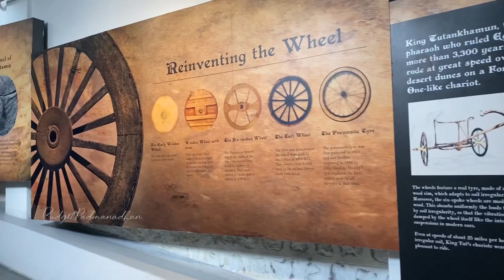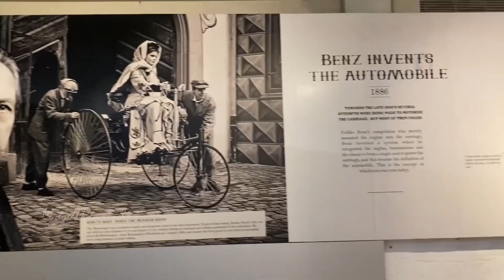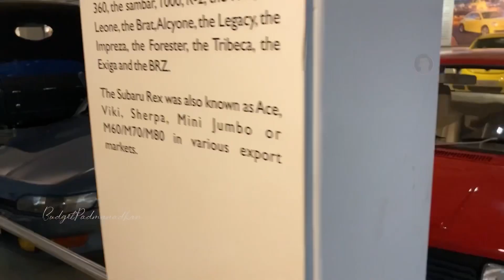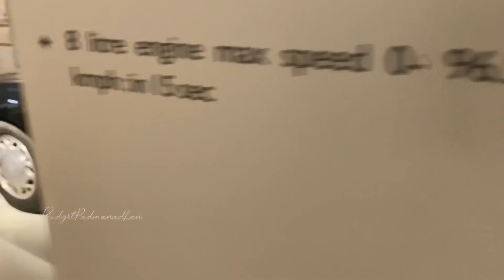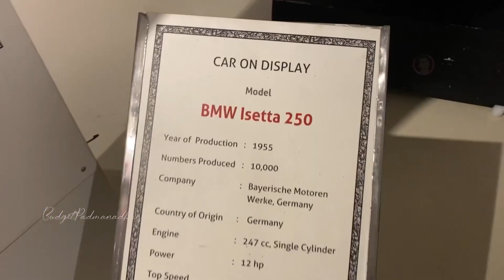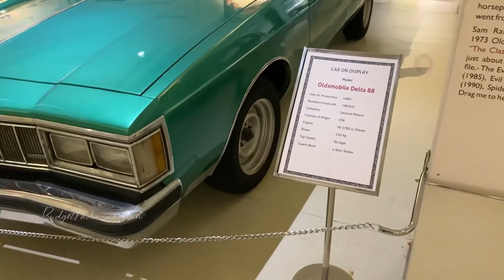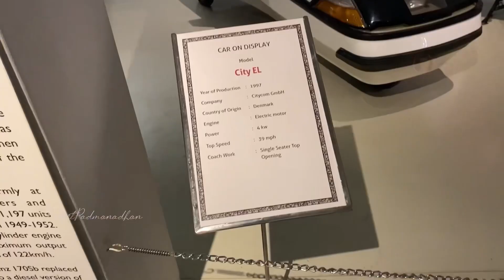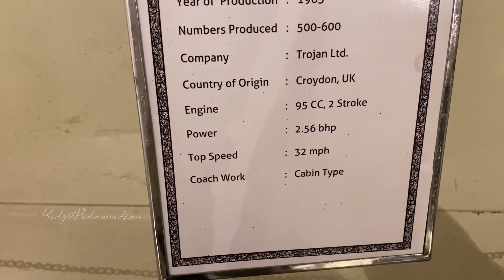Vintage car’s | GeDee Car museum Coimbatore ♥️ | Movie usage car’s 🚘 Shooting car’s 🚘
Hi welcome to our description menu🥰

Here, We visit a Car Museum🚘 and Learn more information about Vintage carsss😱

Credits: HARI PRASATH
(Video’s Sponser & DOP)